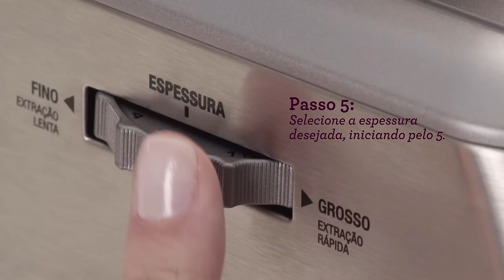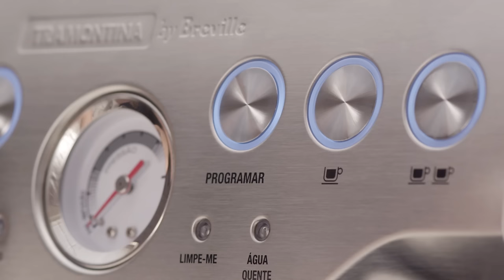Como fazer café na Cafeteira Express Pro? | Tramontina by Breville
Há quem diga que o dia só começa depois daquele delicioso café. Com a Cafeteira Tramontina Express Pro em Aço Inox com Moedor 2 L da linha de Eletroportáteis Tramontina by Breville, você terá uma experiência completa, podendo selecionar os grãos de acordo com seu gosto, moer, dosar, extrair e apreciar as notas e aromas únicos de um bom café. Agora o seu ritual do café irá tornar-se ainda mais saboroso e extraordinário.